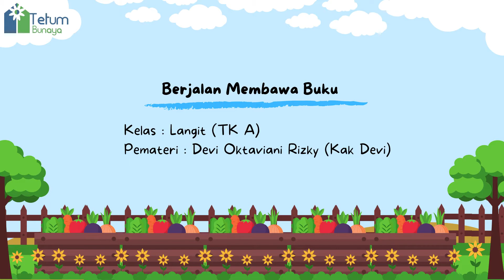Berjalan Membawa Buku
Domain : Fisik Motorik
Kelas : Langit (TK A)
Pemateri : Devi Oktaviani Rizky (Kak Devi)